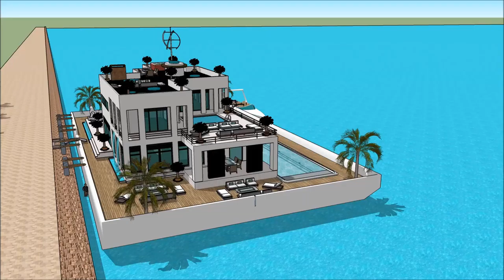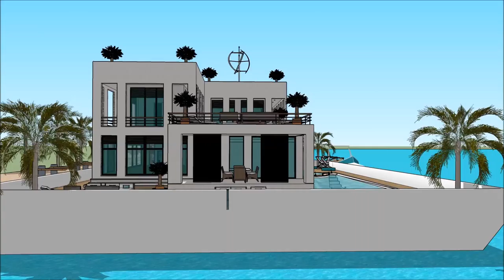Mega Yacht NEWPORT INTERNATIONAL BOAT SHOW 2018 Houseboat design 2018 Superyachts and Mega Yachts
The houseboatzania launching an innovative high-end luxury yacht houseboat home design potentially as a display of exhibition of the Mega Yacht NEWPORT INTERNATIONAL BOAT SHOW 2018  Houseboat design 2018  Superyachts and Mega Yachts .

The collection of the Houseboatzania concept of Mega Yacht NEWPORT INTERNATIONAL BOAT SHOW 2018  Houseboat design 2018  Superyachts and Mega Yachts  consists of high luxury and architectural art pieces in minimalism combined with living on the waterfront of the harbour of

The houseboat yacht design has the basis to sustain living with high standards and contemporary structural design at Mega Yacht NEWPORT INTERNATIONAL BOAT SHOW 2018  Houseboat design 2018  Superyachts and Mega Yachts  with numerous of prospects for excessive living and celebrating the desire of life worldwide: